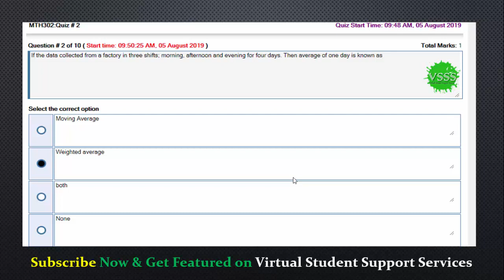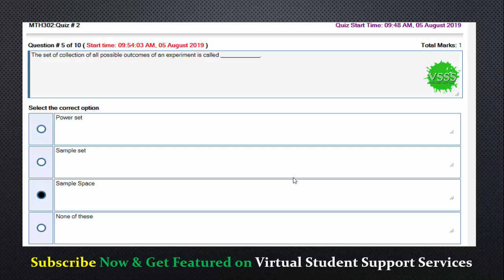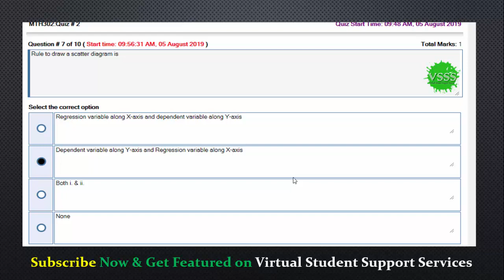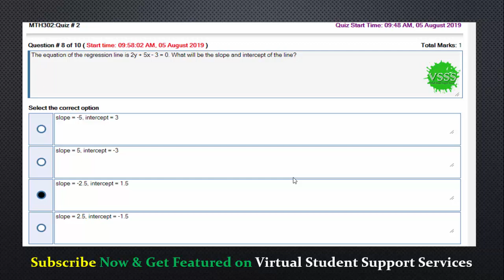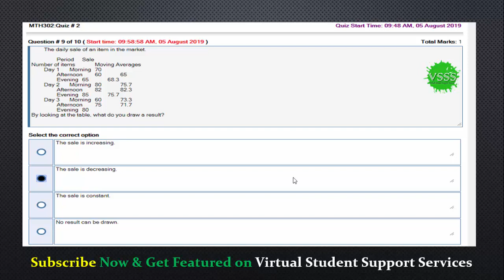SOLUTION Quiz No. 2 (MTH302 - Business Mathematics & Statistics) Spring 2019